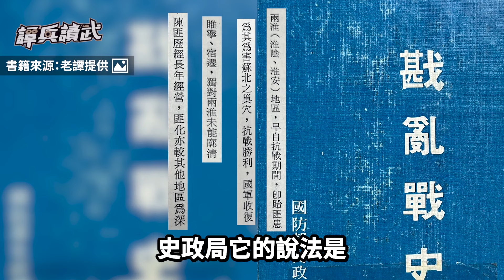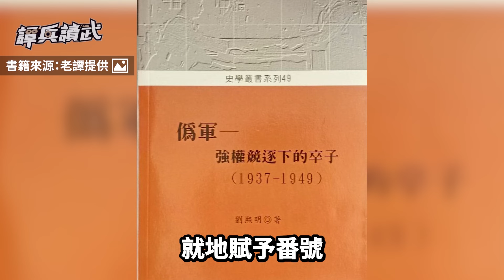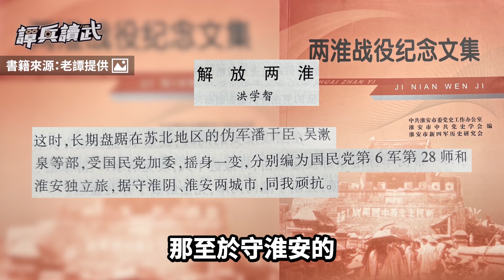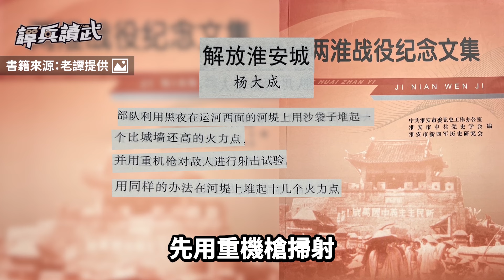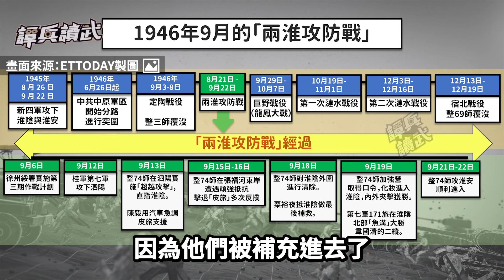要汪偽投誠的師長「看我們攻城」 新四軍打下兩淮又被張靈甫拿走了｜譚兵讀武EP185精華